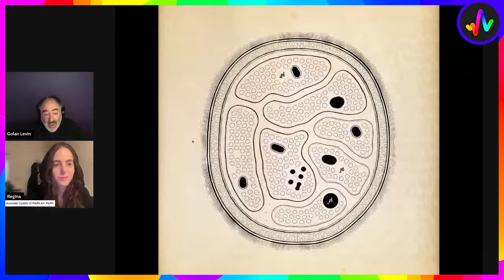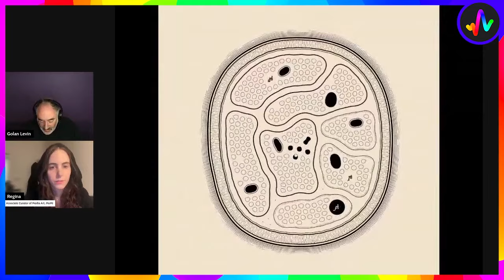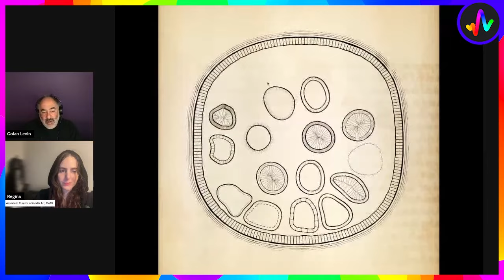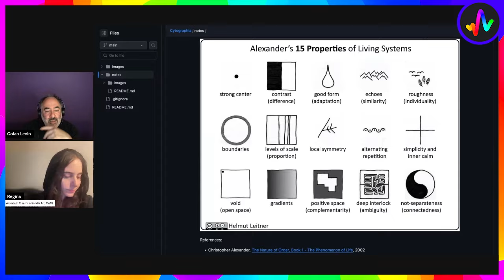Art of Algorithms with Golan Levin and Regina Harsanyi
In our premiere episode of Art of Algorithms, we explore Golan Levin’s project Cytographia, guided by the insights of Regina Harsanyi, Associate Curator of Media Arts at the Museum of the Moving Image and Art Blocks Curation Board Member. Join us as we uncover the stories, inspirations, and technologies shaping the future of digital art.

TIMESTAMPS:
01:43 - Asemic writing and Le Random interview
02:32 - The Alphabet Synthesis Machine
03:30 - Artists referenced:
03:50 - Books referenced:
06:15 - Some of the features and key commands of Cytographia
13:54 - Plotter drawings available
17:39 - Rafael Lozano-Hemmer
19:00 - “Why is the code so big?”
22:12 - Inspiration behind the specific shapes of Cytographia. ALIVE project (1992)
24:50 - Code as Creative Medium
25:10 - Christopher Alexander
31:06 - Micrographia
32:37 - “Is there anything you would change about the piece?”
36:49 - Funny glitch